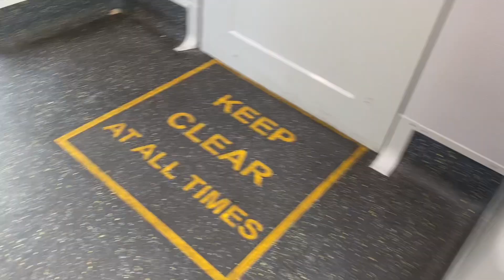me dropping my phone compilation bc im the worst with phones